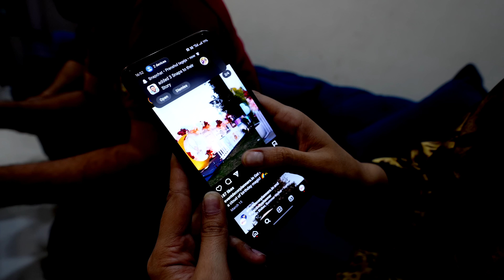PAYAL HUI GOLU SE NARAZ | Armaan Malik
Kritika Malik -

 / kritika_malik_9

Payal Malik -

 / payal_malik_53

Armaan Malik -

 / armaan__

Kritika Malik:

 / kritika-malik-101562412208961